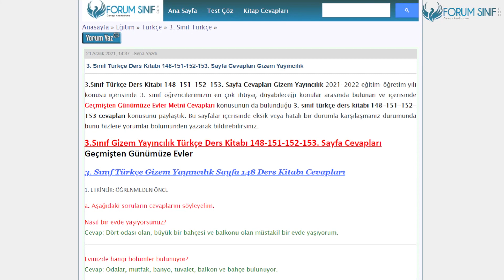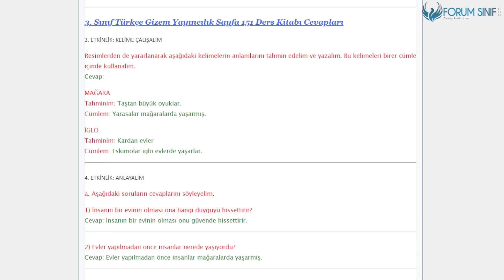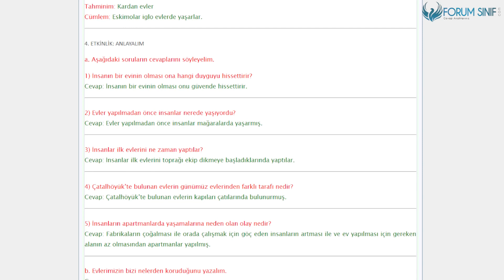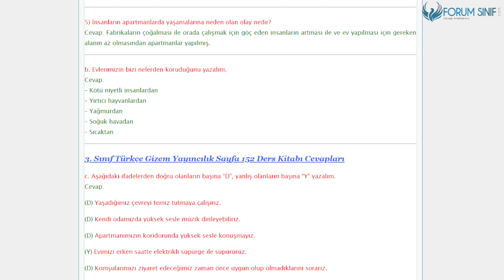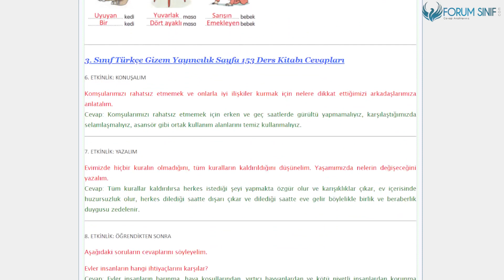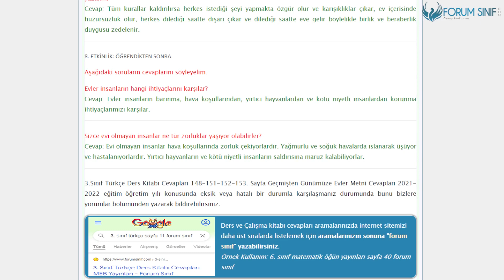3. Sınıf Türkçe Ders Kitabı 148-151-152-153. Sayfa Cevapları Gizem Yayıncılık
3.Sınıf Gizem Yayıncılık Türkçe Ders Kitabı 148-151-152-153. Sayfa Cevapları Geçmişten Günümüze Evler

Geçmişten Günümüze Evler Metni Cevapları Sayfa 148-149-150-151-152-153 Cevapları